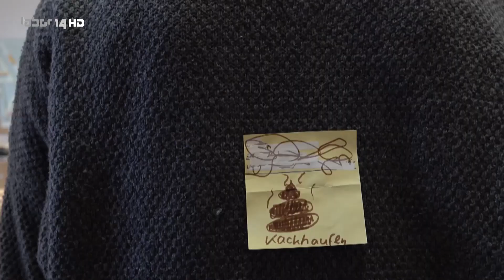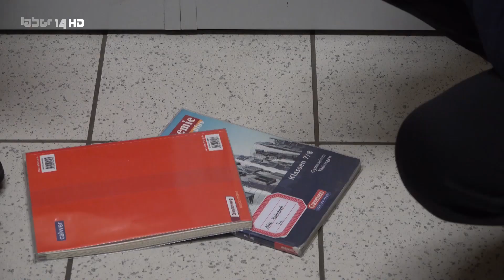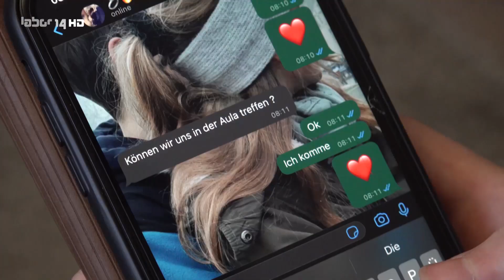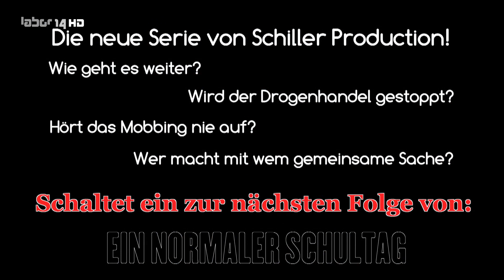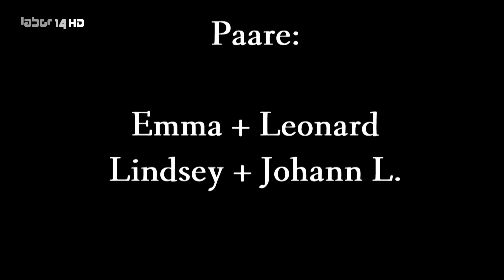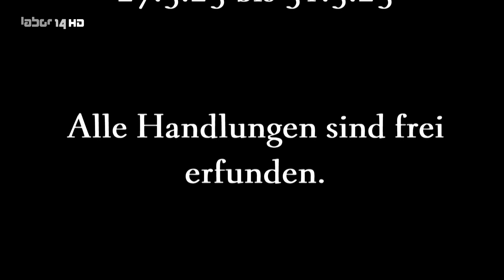Ein normaler Schultag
Ein normaler Schultag, ist er wirklich so "normal"? Ein spannender Kurzfilm mit vielen Wendungen.